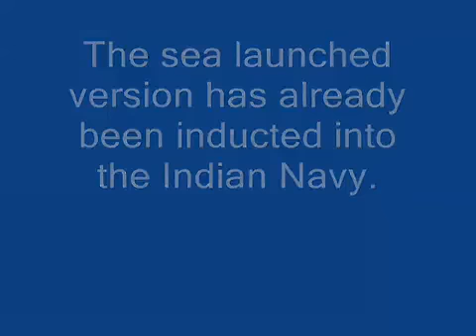Indian Army Launches World's Fastest Cruise Missile -BraHmos (Sustained Mach-3 Speed)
BraHmos